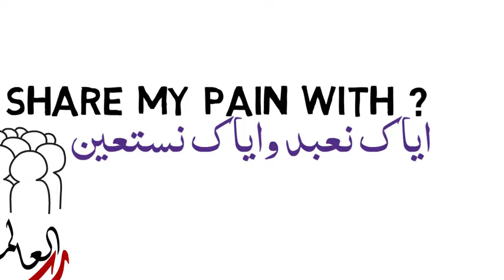Whom Should I Share My Pain With | Muhammad Ali | Animated